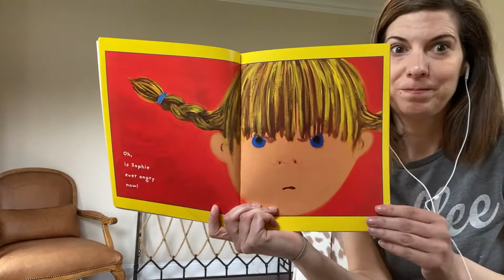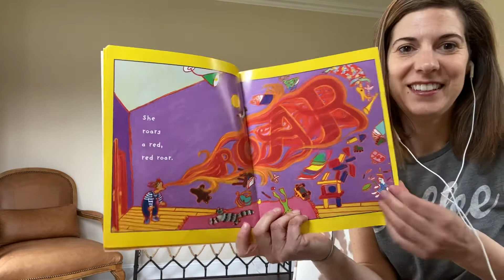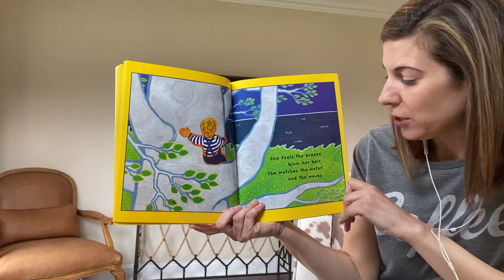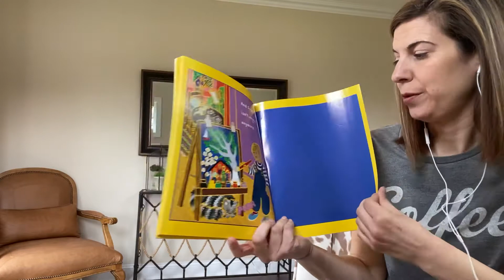When Sophie Gets Angry - Really, Really Angry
Can you relate to this book about feelings? I sure can. Listen along to this award winning story by Molly Bang. Enjoy!